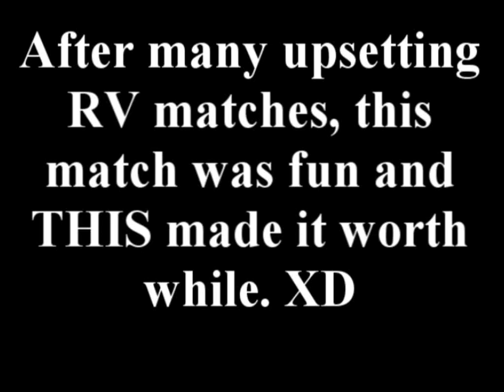L4D2 - Random Talking Bush gets a surprise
I actually got a laugh out of this one. XD

ArcticMIA's Channel (Not available, due to Google+ closing his account.